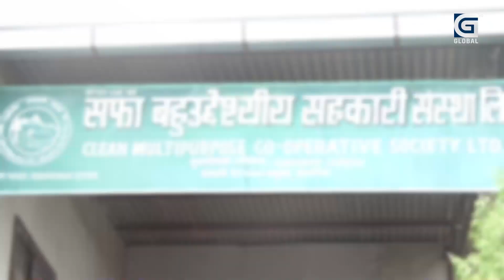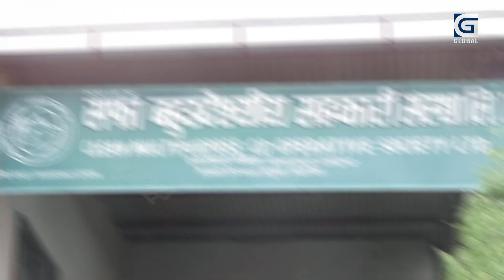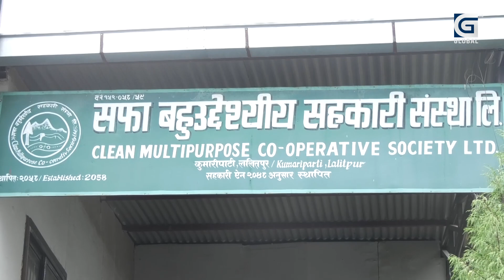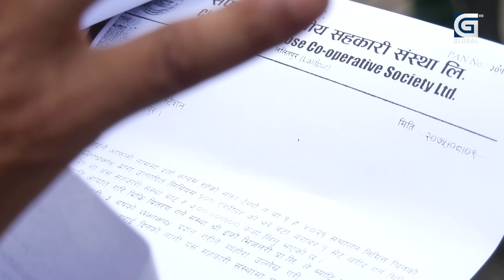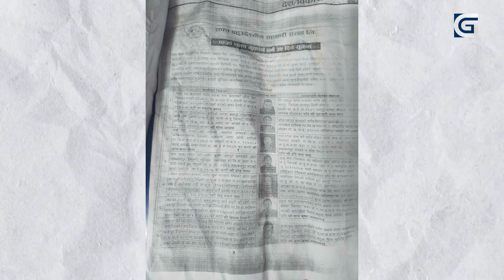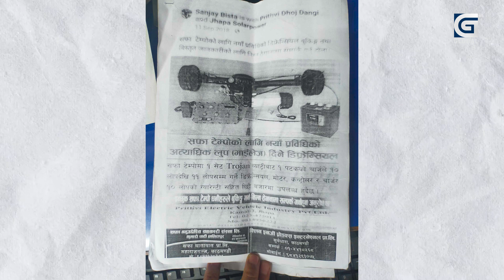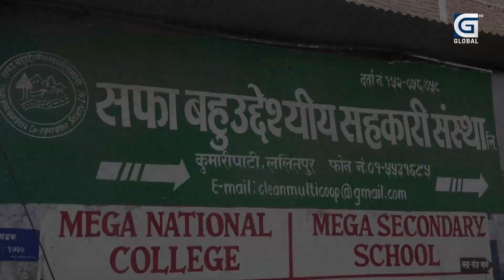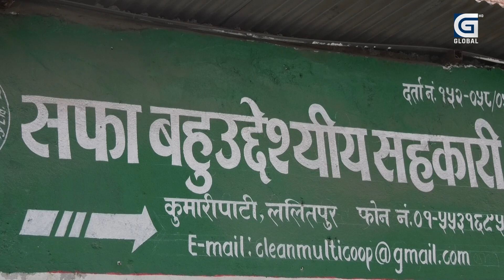मर्नु न बाँच्नुको अवस्थामा ट्याम्पो व्यवसायी, सरकारदेखि ट्याम्पो व्यवसायीसम्म ठग्ने डरलाग्दो गिरोह